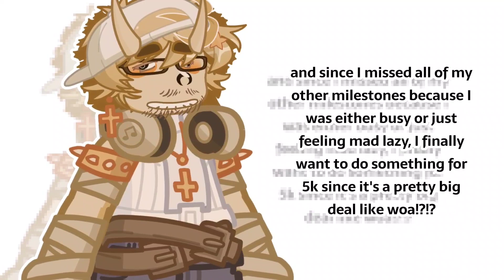ask me stuffz !!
william / nick / cassidy ⊹ . ° 🦴
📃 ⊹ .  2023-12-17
HE.ZIR.THEY + NEOS ★  .

🐾 ﹒𖣠﹒oc's used:
▞▞﹒Nick - he.zir.they